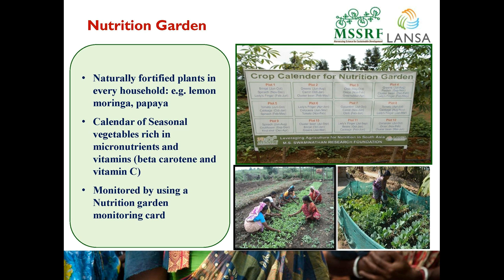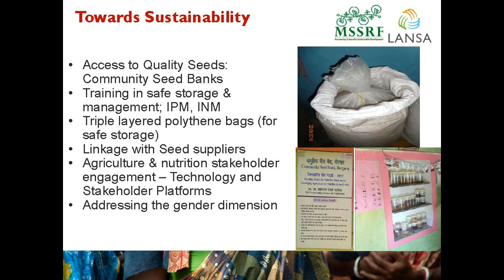A Farming Systems Approach to Food & Nutrition Security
R V Bhavani,
Project Manager - LANSA, MSSRF
Presented at PHFI PBC Conference;
Delhi, Nov 14-16, 2017.